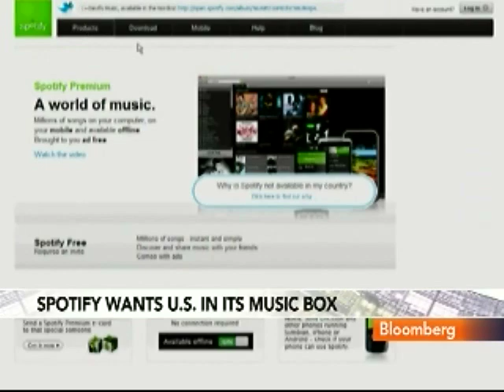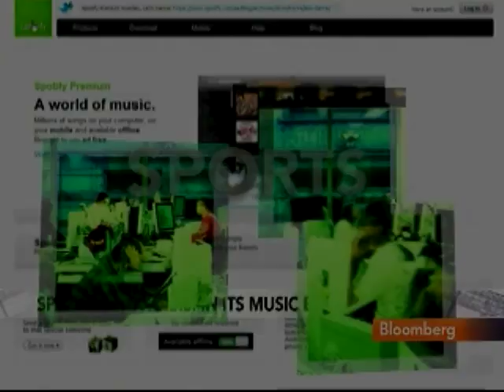`Dragon' Tops Weekend Film Sales; Sony Sells HBO Stake: Video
March 29 (Bloomberg) -- Bloomberg's Deirdre Bolton reports on the latest media news. (Source: Bloomberg)